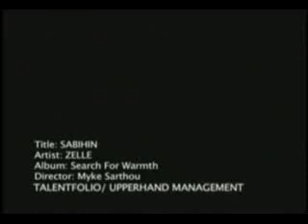Sabihin-Zelle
Sabihin
Zelle

Bakit wala ka pa? kasama ka'y parang nag-iisa
Pangakong magmamahal, aalis ka rin pala

Chorus:
Sabihin mo na kung babalik ka pa
Para di na maghintay
Sabihin mo na kung aayaw ka na
Para lang malaman ko
Hmmm...

Naririnig mo ba ako?
Sigaw ko ba'y walang tinig
Nakaya kong walang imik
Naririnig naman ako

Chorus:
Hmmm...

Coda:
Iiyak na lang...
Iiyak na lang...
Hey yeah hey yeahhee...

Bakit wala ka pa?
Naririnig naman ako

Chorus:
Sabihin mo na kung aalis ka na